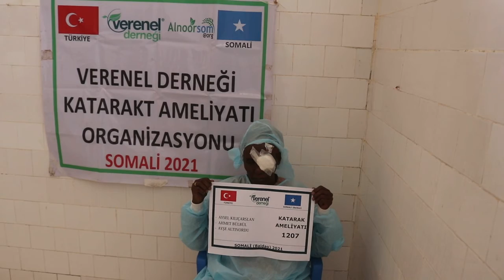1207 NOLU KATARAKT AMELİYATI